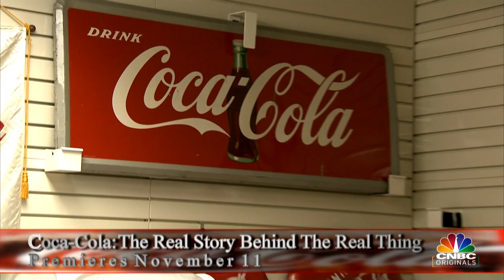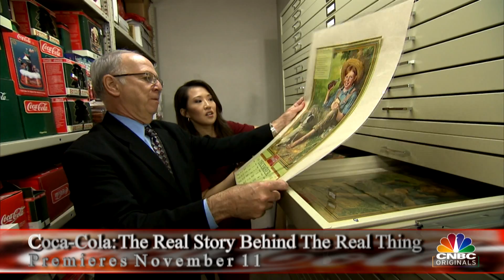Coca-Cola: The Real Story Behind The Real Thing